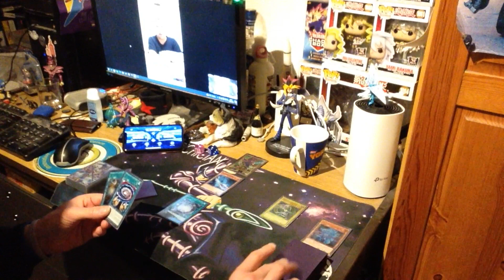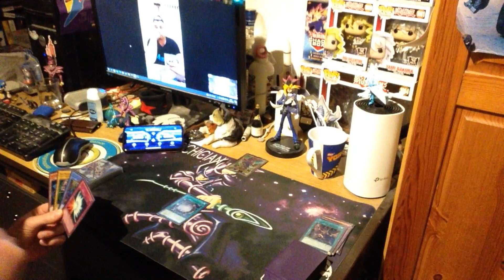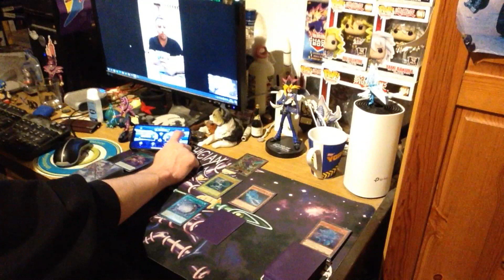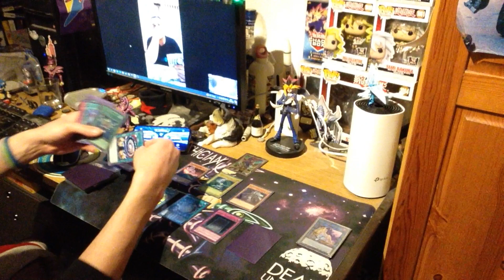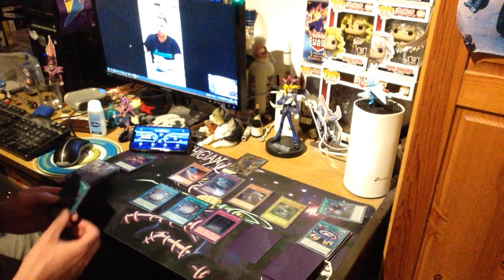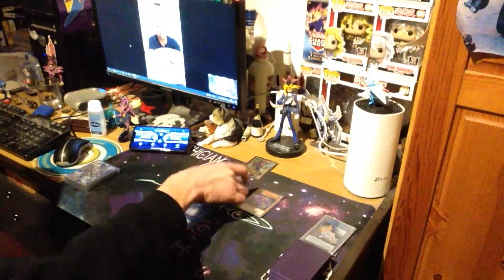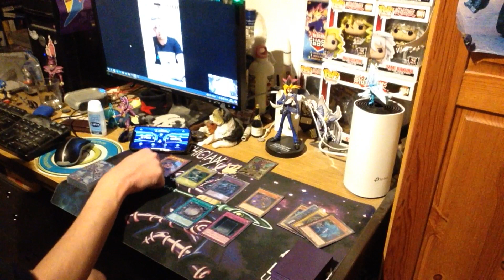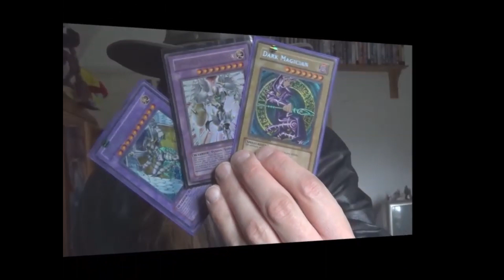Richician Format Yu-Gi-Oh Match - Dark Magician vs Neos Magician!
Me - Dark Magician
Matt and Alison Welch - Neos Magician